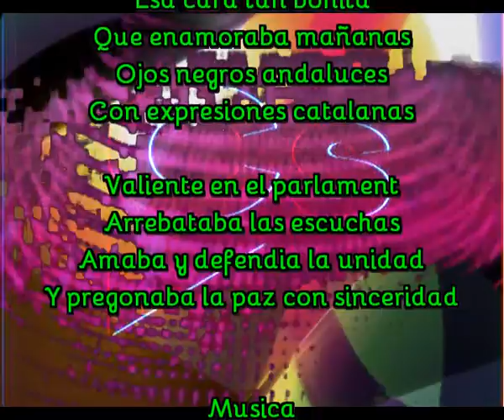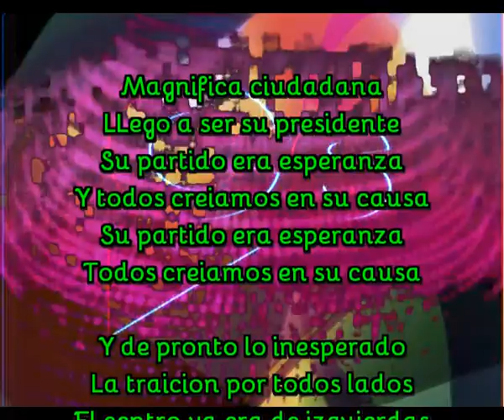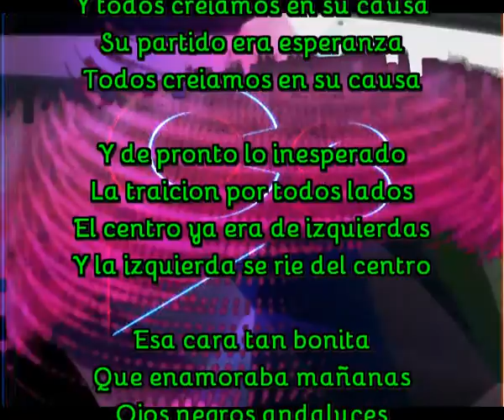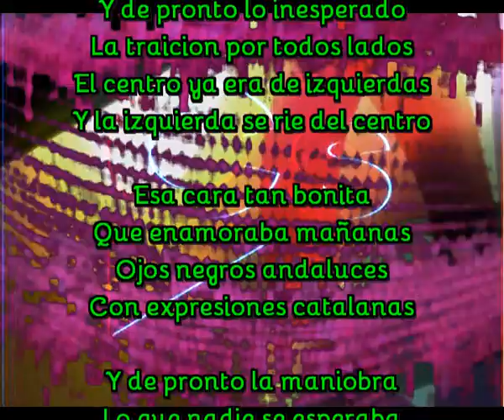Arrimayuso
Esa cara tan bonita
Que enamoraba mañanas
Ojos negros andaluces
Con expresiones catalanas

Valiente en el parlament
Arrebataba las escuchas
Amaba y defendia la unidad
Y pregonaba la paz con sinceridad

Musica

Magnifica ciudadana
LLego a ser su presidente
Su partido era esperanza
Y todos creiamos en su causa
Todos creiamos en su causa

Y de pronto lo inesperado
La traicion por todos lados
El centro ya era de izquierdas
Y la izquierda se rie del centro

Que enamoraba mañanas
Ojos negros andaluces
Con expresiones catalanas

Y de pronto la maniobra
Lo que nadie se esperaba
Promuebe ola de mociones
Y lo para Ayuso, con dos talones